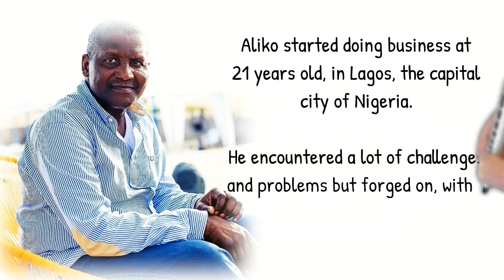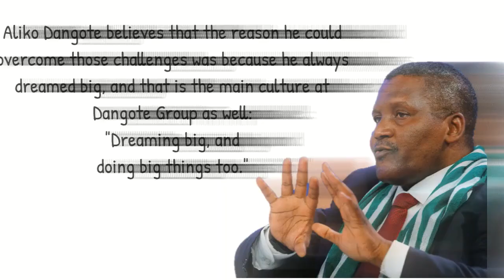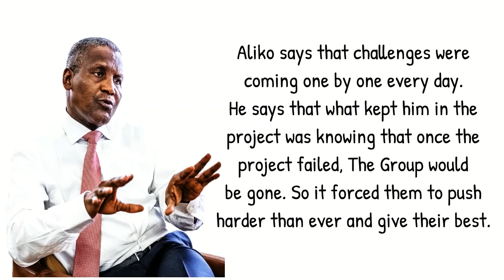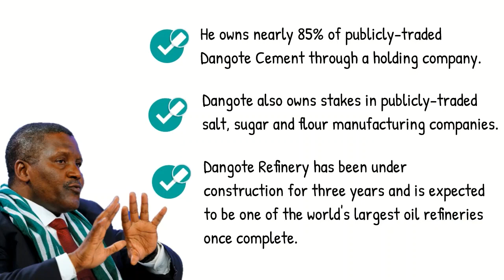How Aliko Dangote Became A Multi Billionaire And The Richest Man in Africa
This is a short 3mins 32s documentary of how Aliko Dangote Became a Multi Billionaire and the Richest Man in Africa.